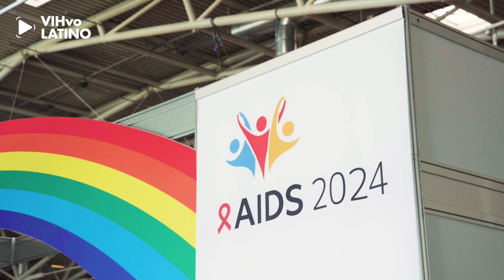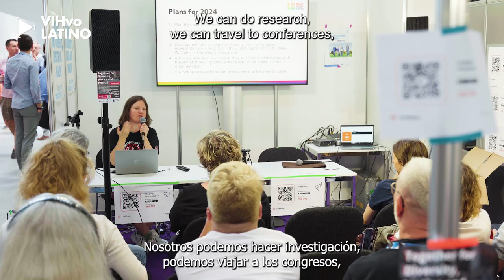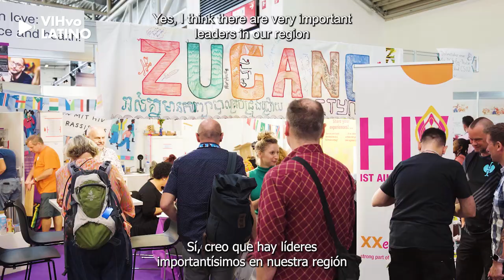¿Cómo fue la participación de América Latina en la conferencia AIDS2024?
Brenda Crabtree y Claudia Cortés conversan sobre los desafíos de hacer ciencia desde América Latina y contribuir a la respuesta al VIH para todo el mundo desde la región.